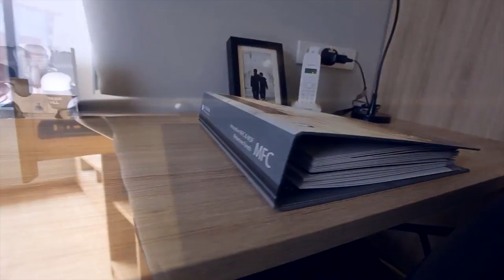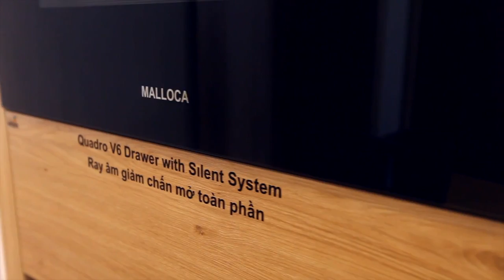Showroom An Cuong-HN-Studio 2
This video is about Showroom HN-full